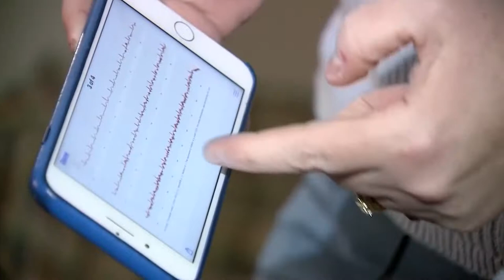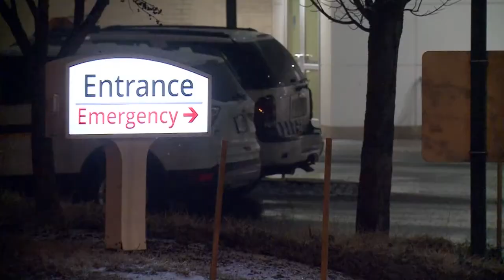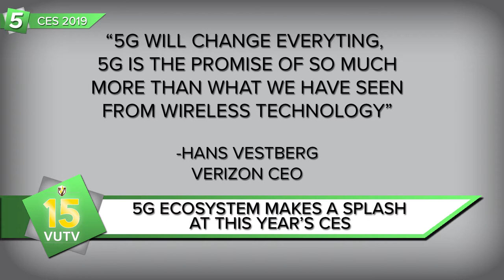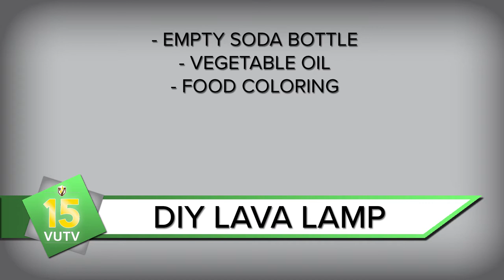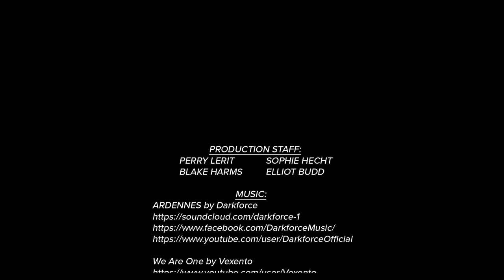SPARKED! Episode 5 - CES Recap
SPARKED! is the show keeping you up to date on the world of technology, science and innovation. On this episode, VUTV's Collin Luft recaps the 2019 Consumer Electronics Show, as SPARKED! kicks off another season.